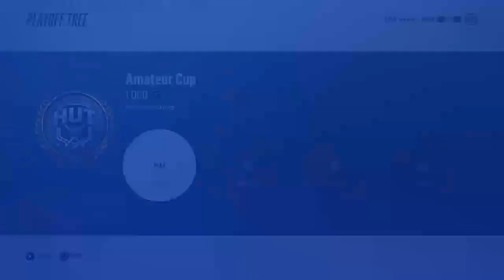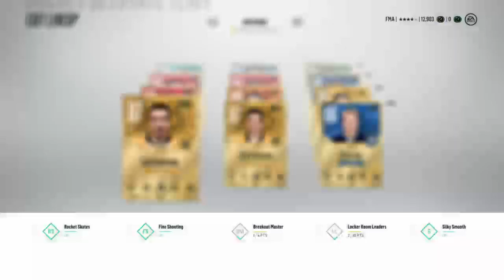St johns Ice caps